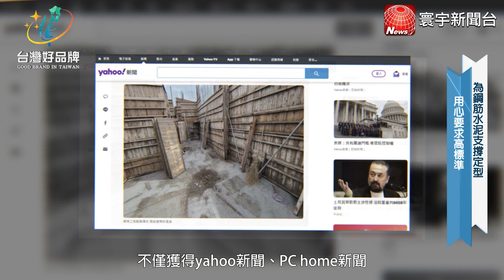台灣好品牌 27-1｜「華勝工程有限公司」為鋼筋水泥支撐定型，鞏固堅韌未來！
林勝閎堅持專業與用心，高標準要求團隊的施作成果，保證建材強度足夠和形狀結構正確，讓房屋安全落成，同時也熱心傳授經驗，從不藏私，以完善的制度規劃和經營原則，堅定團隊向心力，共同進步，並將心比心，致力創造友善的工程環境，帶領子弟兵為建築鞏固堅實基礎。